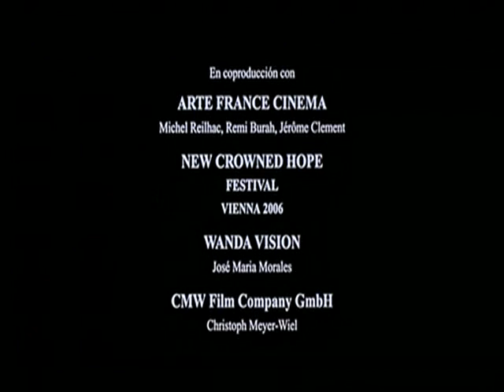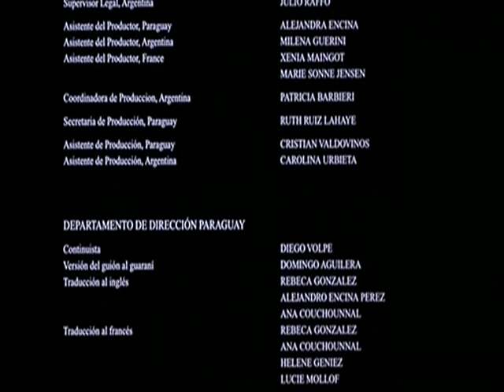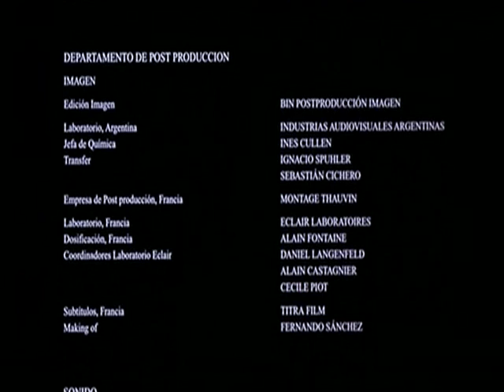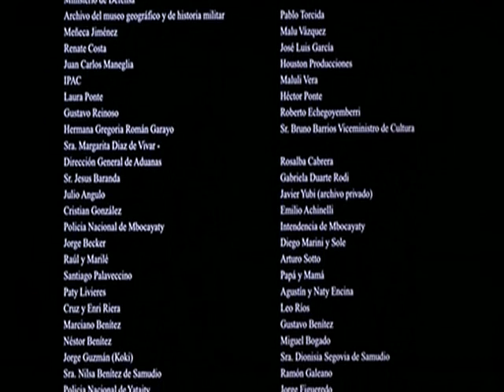Hamaca Paraguaya (2006) - Subtitulada al Español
Hamaca Paraguaya es una película paraguaya dramática de 2006 escrita y dirigida por Paz Encina. Ganó el Premio Fipresci en Un certain regard del Festival de Cannes 2006. Esta coproducida por Paraguay, junto con Francia, Países Bajos, Austria, Alemania, Argentina, y rodada íntegramente en Paraguay. Completamente hablada en guaraní, la película transcurre durante las últimas horas de la Guerra del Chaco, que se libró entre Paraguay y Bolivia. Fue estrenada el 2 de noviembre de 2006.

La historia, contada cinematográficamente con unos pocos planos fijos y con diálogos en off, se desarrolla durante un único día, el 14 de junio de 1935. El lugar: un paraje selvático aislado en tierras paraguayas. Los protagonistas: Cándida y Ramón, un matrimonio anciano de campesinos. Su hijo, Maximiliano Ramón Caballero, marchó para combatir en la Guerra del Chaco, y ambos padres esperan su regreso. El padre lo hace con optimismo, confiando en que volverá a ver a su hijo con vida; la madre, sin embargo, se ve embargada por los más funestos presentimientos.